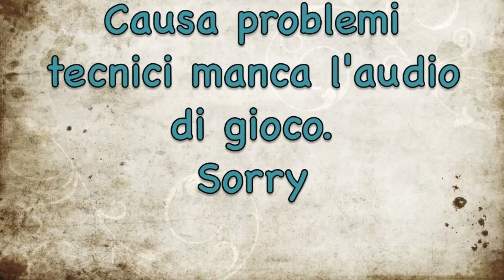The Walking Dead - Gameplay ITA - Walkthrough #04 - Un pò di corpo a corpo